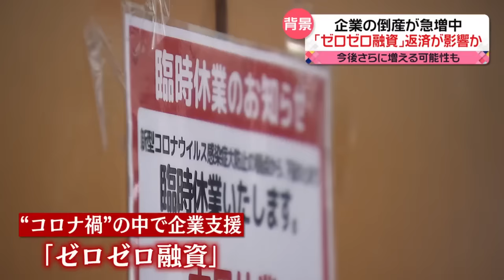【倒産が急増中】7月は758件…「ゼロゼロ融資」返済が影響か 今後さらに増える可能性も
7月に全国で倒産した企業が758件となり、前の年の約1.5倍に上ったことが分かりました。背景には、コロナ禍で企業支援のために設けた「ゼロゼロ融資」の返済が影響しているとみられています。

先週、倒産情報を調べる調査員の男性が、資料を手に、東京・大田区にある建物を訪れました。ドアをノックしましたが…。

東京商工リサーチ・二木章吉さん
「すでに事業をやめてらっしゃるような感じですね」

この建物はプラスチック板の加工会社で、「倒産した」との情報を得て確認に来たのです。大家に話を聞くと、この会社は先月、突然、倒産したといいます。

会社の建物の大家
「自己破産したんだよ。書類が来たんだよ。ウチに2回、弁護士から書類が来てるんだよ」

扉を開けると…片付ける暇もなかったのでしょうか？　事務所の中は、物であふれていました。

「うわあ…パソコンも古っ！」

記者
「夜逃げみたいな感じですね」

他にも調査員が確認に向かったのは、近所の金属加工の会社です。ここは、電車の部品などを作っていました。コロナ禍による鉄道利用者の減少で、仕事が減るなどして倒産したとみられています。

隣の会社で話を聞くと、「社長さんが来て多分、取引先の人とも話していたので、夜逃げみたいなことはないと思いますけど」ということでした。一体、何が起きているのでしょうか？

倒産した会社の隣にある会社
「ここ2、3か月急激に（売り上げが）落ちこんでいる会社が周りに多いです。（新型）コロナの時に借り入れしてたところが」

8日に発表された先月の全国の企業倒産件数は758件でした。（前年同月比53.44％増）

「コロナ禍」の中で企業支援のために設けた「ゼロゼロ融資」。実質、無利子・無担保の融資でしたが、その返済が先月から本格化したことも「倒産件数」に影響しているといいます。

「（返済と）コロナ禍で落ちた売り上げが戻らないという企業の中にも、業種によってはあるという中で、そういったところで資金繰りが厳しいと」

企業を支援する側も、この状況を心配しています。

城南信用金庫では、顧客である地元の中小企業から“生の声”を聞くため、一社一社、会社を訪ねています。

訪れた卸問屋「京浜海藻」で聞かれたのは、コロナ前に戻っていない現場の姿でした。

京浜海藻の従業員
「飲食店さんも少し元気にはなってきているのですが、やはり、コロナで流通が変わったというか、取引がなくなってしまったお店さんも多くある」

調査を行った中小企業の2割から3割ほどは、融資の返済など資金繰りに悩まされているといいます。

梅林　小林代表取締役社長
「原材料あがって借りたお金の利息とか払ってくると、どうしても固定費ばかり上がってしまうと、会社経営自体は苦しくなってしまう。いま人件費とか月給含めた雇用の部分のアップといわれると、めちゃくちゃ苦しい、厳しいなと」

コロナ禍から経済活動が回復しても、恩恵を受けられない多くの中小企業。物価高や人手不足で今後、さらに倒産が増える可能性も出ています。